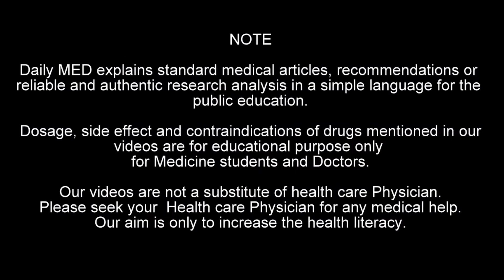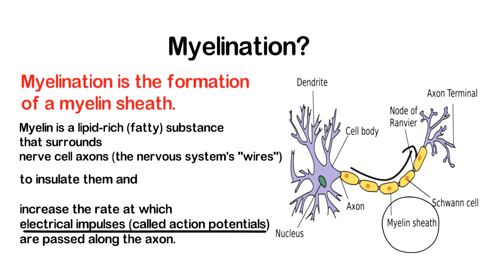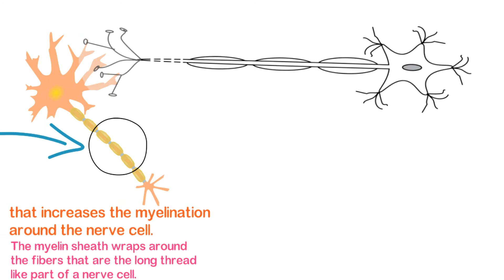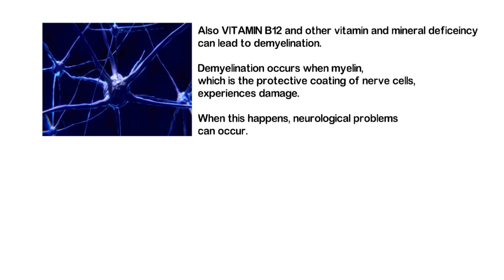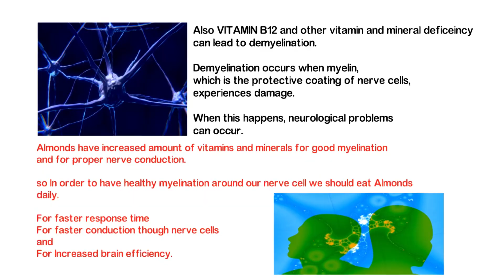Scientific Reason Why We Should Eat Almonds Daily || Almonds and increased Brain Efficiency.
In this video we have discussed.. why we eat almonds? , what is the scientific reason behind eating almonds and increasing brain efficiency. Why our parents and relatives always recommend us to eat almonds Daily. Is it true that eating almonds increases brain efficiency?
'The understanding of brain and the effect of almonds on it has been explained in a very easy and understandable language for the public.

Be a part of Dialy MED Family..

What Will Happen If You Eat 20 Almonds Every Day?
What'll Happen If You Eat 4 Almonds Every Day
If You Eat Soaked Almonds Every Morning Before Breakfast, This Will Happen To You
Benefits of Eating Almonds Daily Soaked in Water in the Morning
How and Why Eating ALMONDS increase your BRAIN EFFICIENCY? Scientific Reason
almonds health benefits
almonds almond benefits
 soaked almonds benefits
eat soaked almonds
water soaked almond benefits
almonds soak
almonds soak in water
almonds nutrition how to eat almonds benefits of almonds soaked in water
4 almonds in water overnight
Benefits of soaked almonds
homeyog eating badam soaked in water
 almond soaked in water benefits
eat soaked almonds
benefits of eating soaked almonds
almond in water overnight
eat soaked almonds
almonds benefits of eating almonds in the morning
 soaked almond benefits
almond benefits
anti ageing almonds for acne scars
almonds health benefits
Almonds for kids

EAT ALMONDS